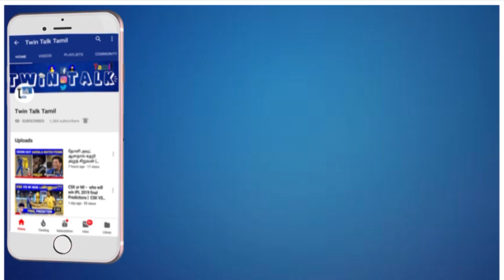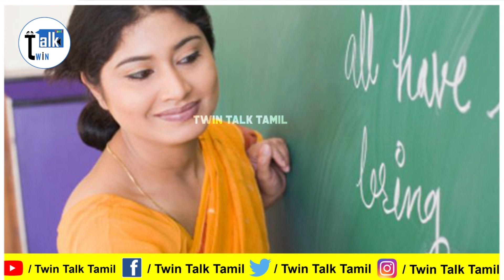Subashini Teacher hatsoff - Chennai Chetpet Railway Station Issue | Tamil | TwinTalkTamil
suhasini Teacher hatsoff - Chennai Chetpet Railway Station Issue  | Tamil | TwinTalkTamil